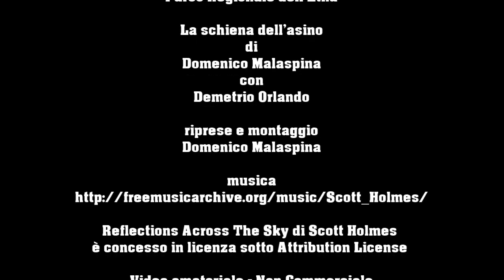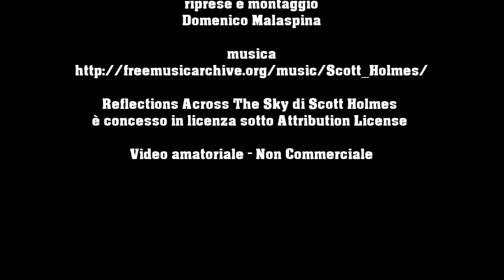Sentiero Schiena dell'Asino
Con questo video apriamo una nuova sezione di "Questo è ASPROMONTE" dedicata alle nostre escursioni in trasferta e che abbiamo chiamato "Questo NON è ASPROMONTE". Il nostro obiettivo principale rimane quello di riscoprire e far conoscere l'Aspromonte nella sua ancor selvaggia bellezza, anche ripercorrendo i tanti sentieri storici che lo attraversano. Natura e tracce dal passato che fanno dell'Aspromonte uno dei luoghi per noi più belli e da scoprire.
Il nostro primo video e un cammino nel Parco Regionale dell'Etna. Buona visione!